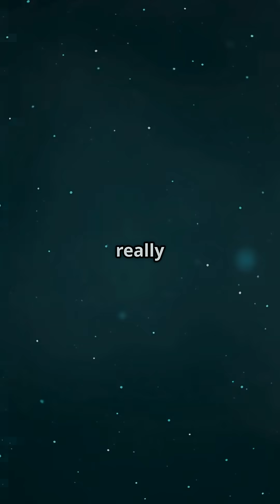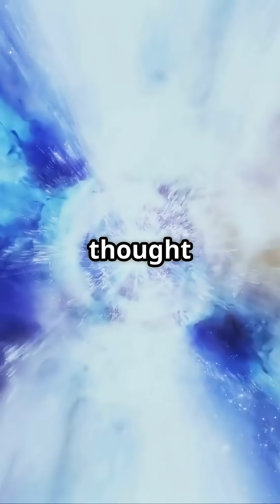What Lives in the EMPTY Parts of Space?!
What’s hiding in the “empty” voids of space? 🌌
Join Doctor Malcolm as we venture into the dark spaces between galaxies — regions once thought to be completely empty… but are actually full of cosmic surprises.

Out there drift rogue planets with no homes, stars flung into the void, and even supermassive black holes silently roaming the darkness. Invisible gases stretch across trillions of miles, dark matter shapes the cosmos from the shadows, and ghostly neutrinos pass through everything, including you, every second. 🤯

The universe’s emptiest places… might be the most mysterious of all. ✨